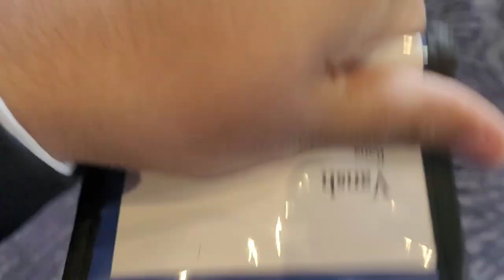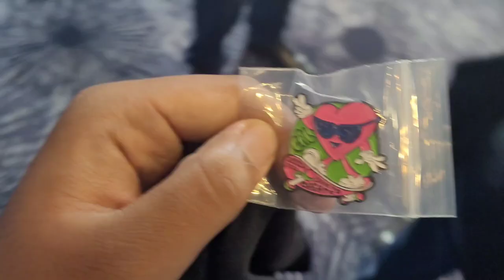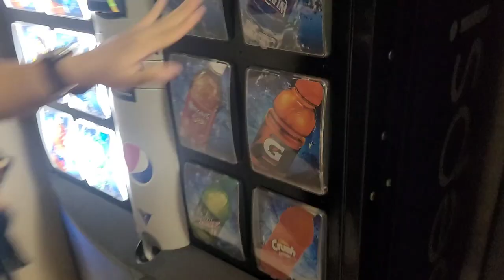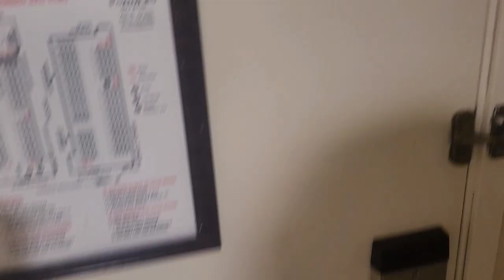Chaos and Excitement at California HOSA Conference | Vlog #1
Welcome to the first installment of our journey as Team CCHS HOSA (Health Occupations Students of America) at the State Championship Tournament in Anaheim! Join us as we embark on this thrilling adventure, competing against top talent across the state in various healthcare-related events. From intense competitions to behind-the-scenes moments, this vlog series will give you an exclusive peek into our experiences, challenges, and triumphs as we strive for success in healthcare.